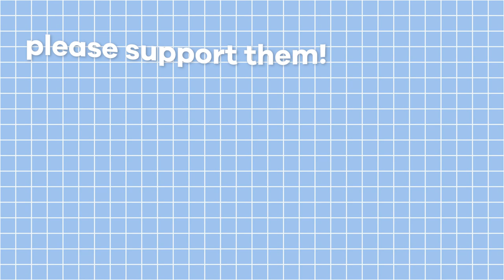He broke his RIBS (Crazy Raccoon/JP streamer)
he's okay!
in this video✨
@darumaisgod / Daruma is god

if you like the video, please support them!
Please let me know if you see any errors in the translation! 🙇